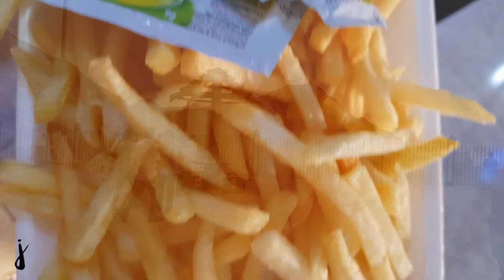➡️JEBEL HAFEET⛰Mountain Road Al Ain, Abu Dhabi,UAE|Day & Night View|Must Visit Place UAE|Travel Vlog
Heyyyy,
I'm Jamshy, a mallu girl with a lot of weirdness on her mind. I love making videos of my weight loss journey, DIY, travel, cooking and more.

~Jamshy

Everything you see in this channel is made by myself unless specified. Please do not use any photos or content without first asking permission.